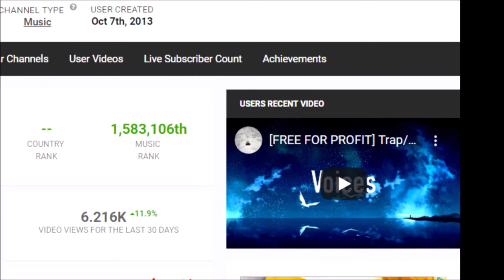*Me-Seeing My Social Blade Stats Surpassing My Cousins YT Channel Stats By Viewers And Subscribers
I've had  a few channels in the past and it was fun making those amv's even if was copyrighted,  on my new channel i will be doing WWE/anime music compilation ,animations,video editing skills.